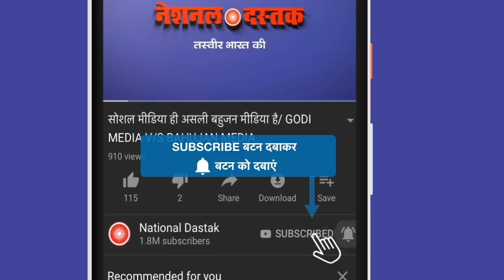जेल से निकलने के बाद पहला भाषण/RAVAN SPEECH IN MIDNIGHT